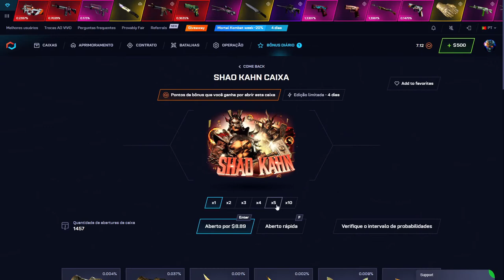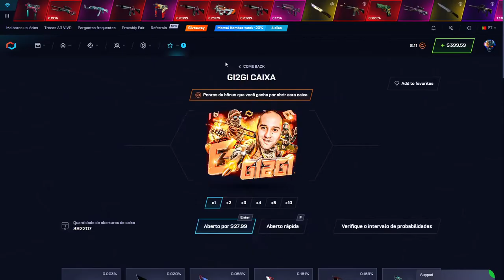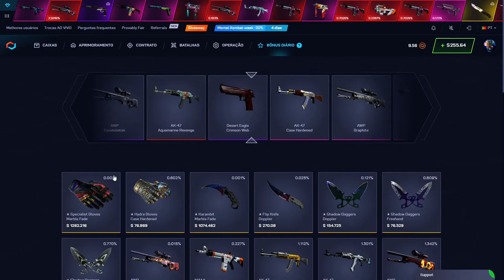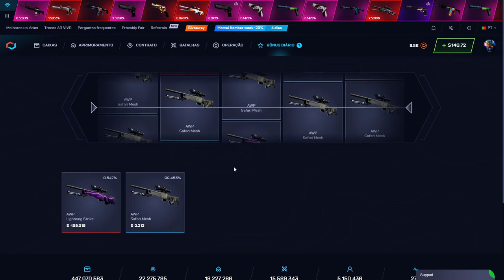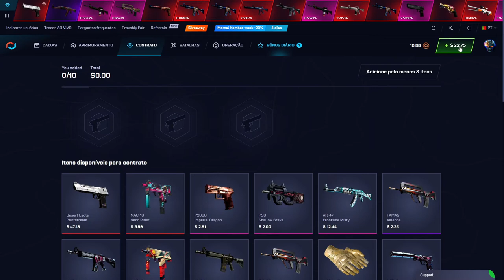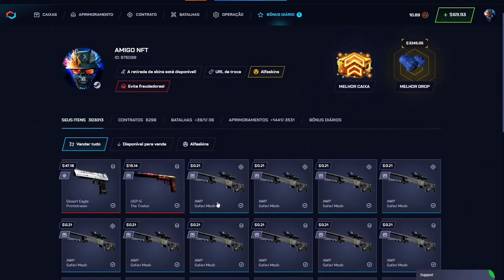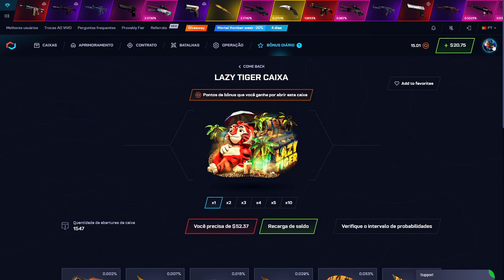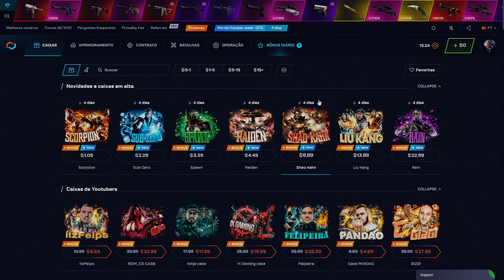ABRINDO 500$ nessas CAIXAS no CSGONET - DEU BOM?